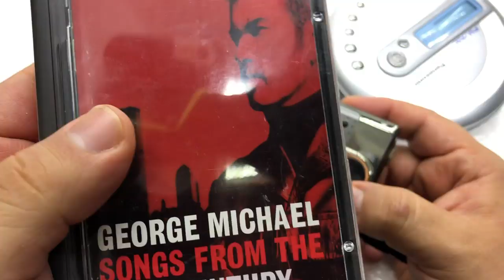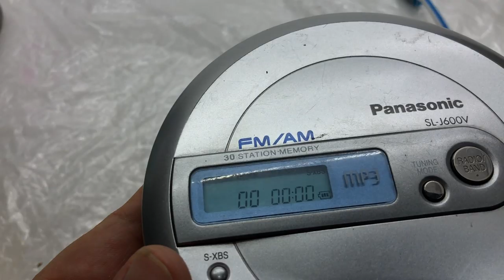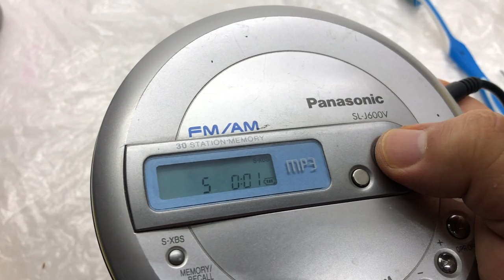En VINYL Hifi - Tutorial cómo limpiar pilas sulfatadas o baterias oxidadas de un Walkman y Discman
veamos si funcionan con una limpiadita las compras del tianguis Equipo sulfatado, y un discman perdido con pilas
Como reparar sulfatado
Si te gustó el video, dale "me gusta" y compártelo con tus amigos